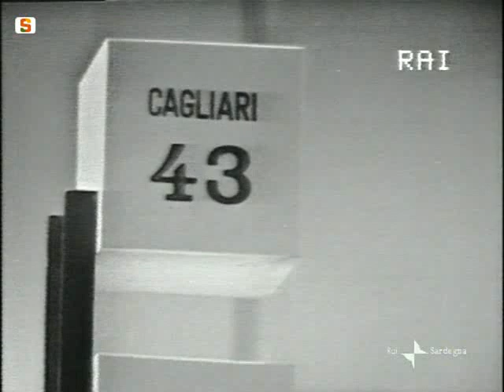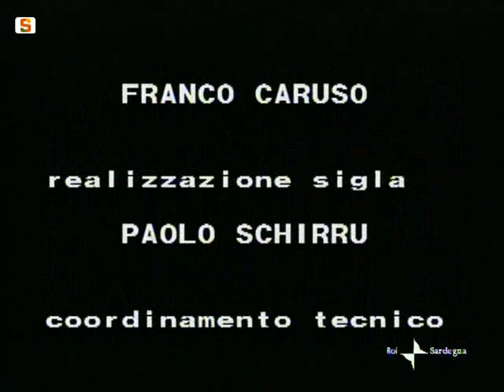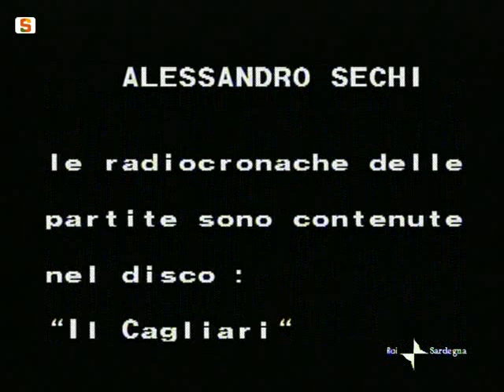Documentario: Visti da fuori - Cagliari scudetto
Nella stagione 1969-70 il Cagliari vinse il suo primo e ultimo scudetto con sole due partite perse e 11 gol subiti, e Gigi Riva vinse il titolo di capocannoniere del torneo. Diversi giocatori del Cagliari come Cera, Domenghini e Riva furono poi convocati ai mondiali del 1970 in Messico. Il filmato propone immagini di repertorio delle partite del Cagliari e interviste a diversi personaggi del mondo calcistico italiano, tra cui Gianni Brera allora direttore della Gazzetta dello Sport, e Sandro Ciotti noto telecronista.